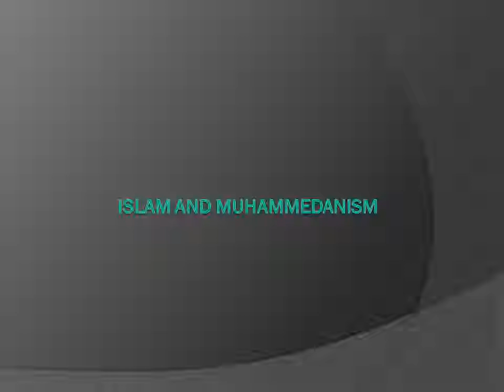ISLAM AND MUHAMMEDANISM - English - Created by Fahim Akthar Ullal